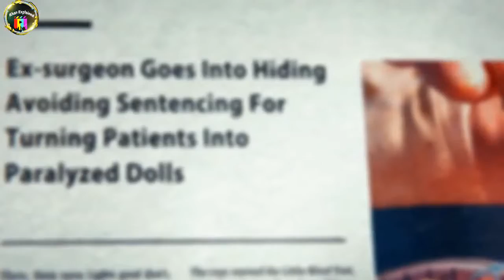Incision (2020) Explained in Hindu/Urdu | slasher horror movie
S U. B. S. R. I. B. E. NOW. ≠ ≈≈≈ WARNING !!!

murmur of the heart explained in hindi
murmur of the heart movie explained in hindi
murmur of the heart 1971 movie explained in hindi
murmur of the heart movie explanation
murmur of the heart 1971 movie
murmur of the heart
murmur of the heart ending
movies explanation
movies explained in hindi
short explain movies
 sem, s e m
new hindi movie explained
hollywood movies explained in hindi
Hollywood legend
Early Awakening Report (1973)
Early Awakening Report movie in hindi
Early Awakening Report movie explain in hindi
Early Awakening Report hindi
Early Awakening Report ending explained
Early Awakening Report explained in hindi
Early Awakening Report movie explained in hindi
hollywood movie in hindi
movie explained
latest movie
2021 movie
ending explained
movie explain